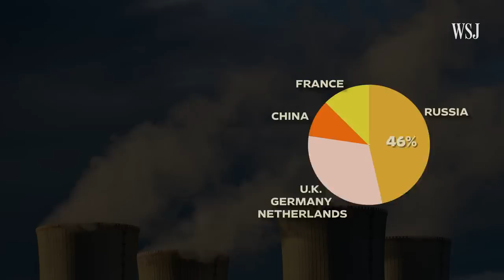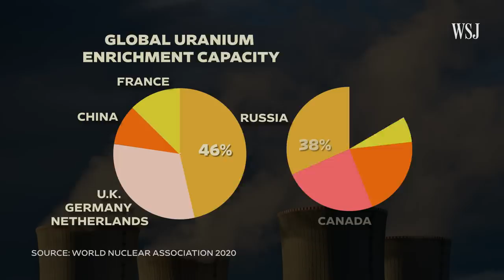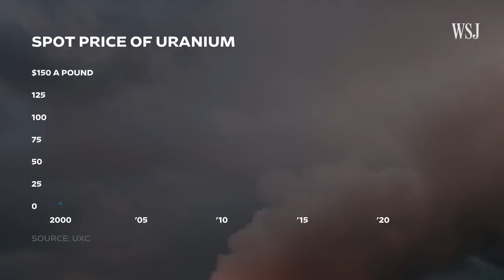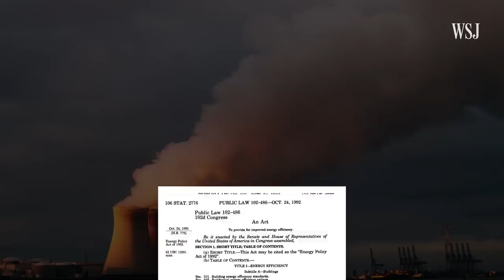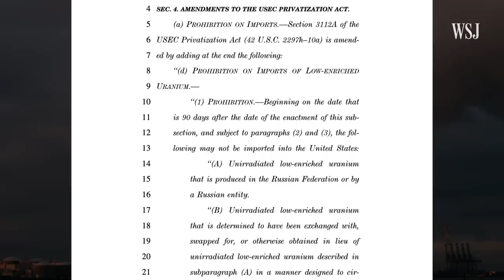Why the U.S. Buys So Much Nuclear Fuel From Russia | WSJ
U.S. nuclear power plants got about 24% of their enriched uranium from Russia in 2022. Nuclear energy is staging a comeback as demand continues to rise to meet clean energy goals, but the U.S. currently lacks sufficient capacity to turn raw uranium into nuclear fuel.

WSJ takes a look at how the U.S. is reviving domestic production of nuclear fuel to lessen its dependence on Moscow.

Chapters:
0:00 Nuclear power
0:36 Uranium supply chain, explained
1:52 How the U.S. is ramping up domestic capacity
4:14  Why Russia dominates
4:50 Funding